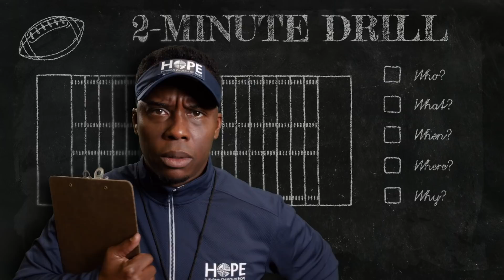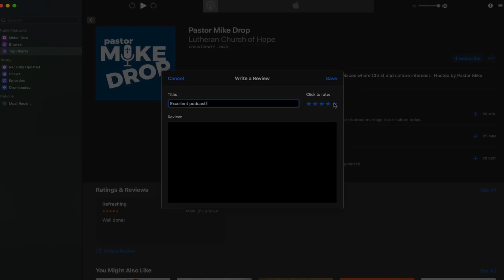This Is My Story | Simon Estes | Pastor Mike Drop #2027 | 6.16.2020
Revered operatic bass-baritone—and member of Hope family—Simon Estes joins Mike and Emily to reflect on his lifelong spiritual journey, including memories of growing up in Iowa and his parents' impact on his faith.

Pastor Mike Drop is hosted by Mike Housholder, Senior Pastor of Lutheran Church of Hope, with Emily Langpaul, Executive Minister at Lutheran Church of Hope. Episodes drop every Tuesday morning. Get all the latest updates at PastorMikeDrop.com.